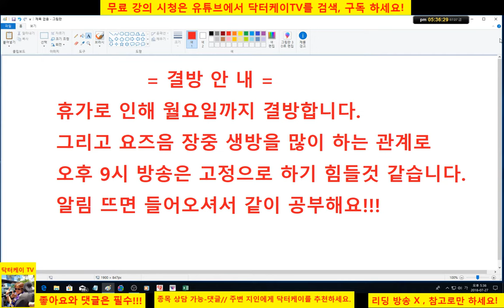= 닥터케이 TV = 결방 안내/180727